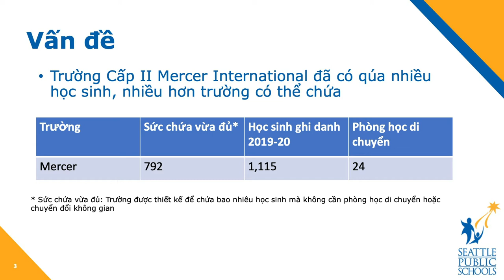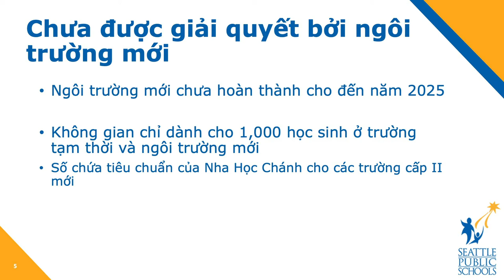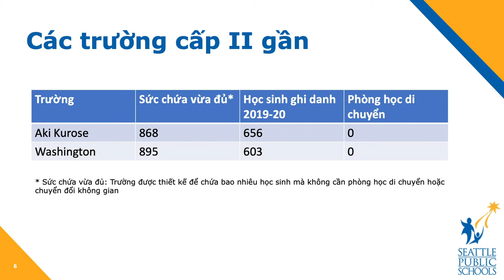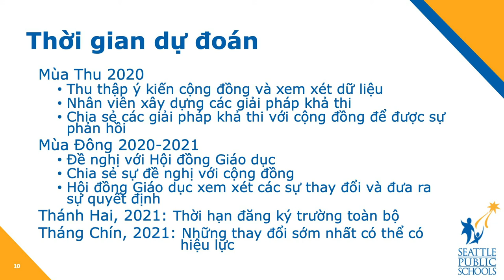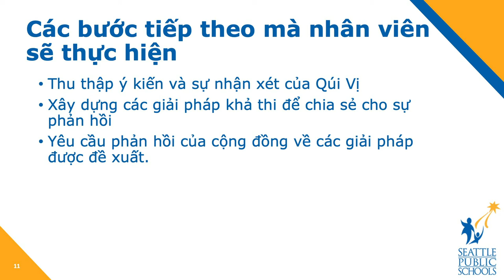Mercer Changes - Capacity Challenges with Mercer (Vietnamese)